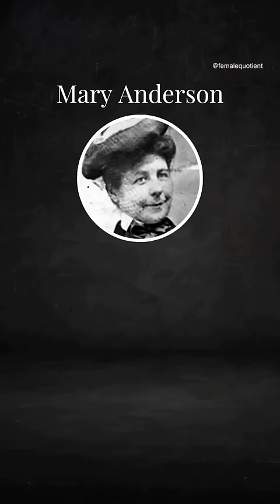What would life be like without these brilliant women?👩‍🔬👩‍🏫👩‍🏭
Wow! What would our life be like without all of these brilliant women? I loved this video because I learned about amazing women I didn’t know about and everyday items we all use that make our lives better, easier, and that make a difference in our lives! Today, think about the small things that make your day brighter, the small things that make things happen, the things that make doing something easier, then maybe try to learn who created that, who made it happen. Let’s give thanks for all these extraordinary women, and the so many other nameless inventors that make our lives better every single day!

Follow Maria on Instagram 👉@MariaShriver